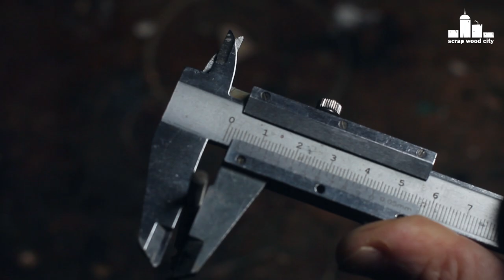Make a simple DIY, spindle locking mechanism, for your cheap woodturning lathe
In this video I make a simple mechanism to keep the spindle of my cheap lathe locked in place. You need to lock your spindle sometimes so you can carve or do other tasks on your project, while it is still mounted on the lathe. My mechanism also works with a chuck I have, which has a built in divider on it. I hope you'll find this project useful.

Tools and materials I propose:
Stick welder
Mini machinist’s lathe
Tap and die set
Drill press
Angle grinder
Foredom Woodcarving Kit
Flexcut starter carving set